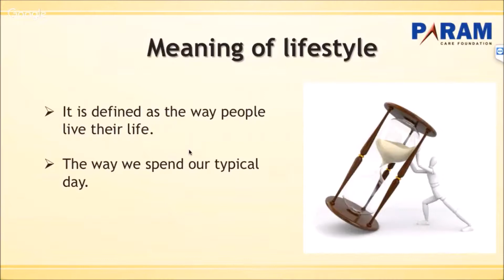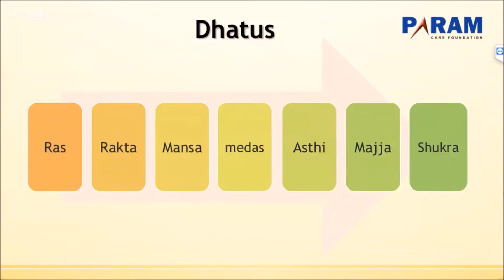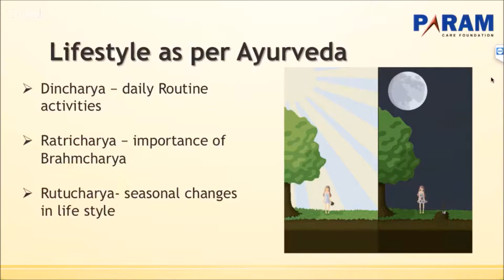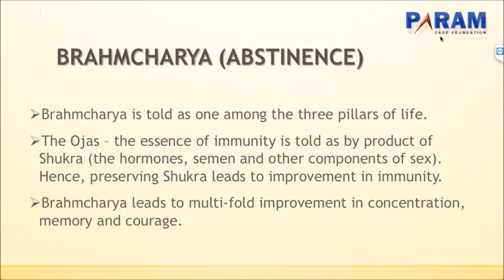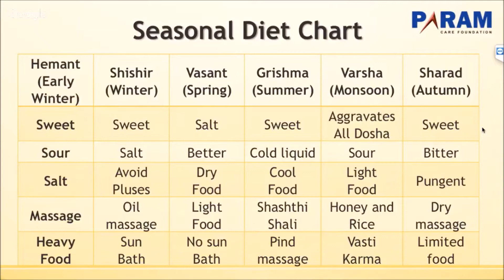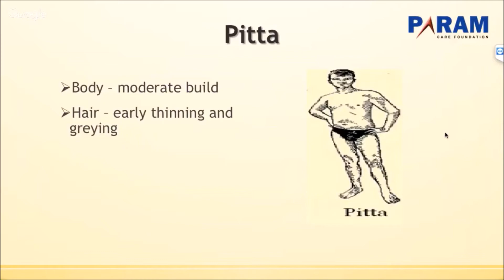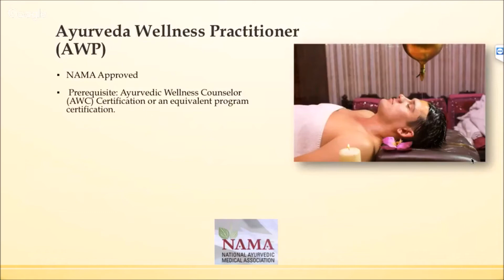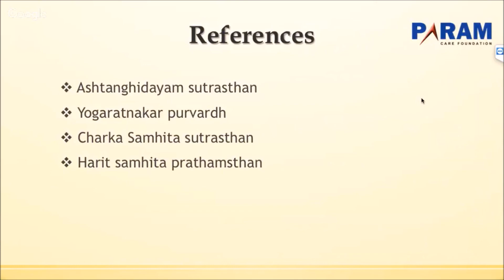Holistic Approach and Lifestyle | Ayurvedic Webinar, June 16th 2017.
FREE WEBINAR!
Holistic Approach and Lifestyle Ayurvedic Webinar Series.
Param CARE Foundation delighted to present a webinar series on holistic approach and lifestyle based on Ayurveda with Dr. Aarti Parimal, a highly qualified and renowned Ayurveda Practitioner.
This webinar was broadcast on June 16th, 2017.